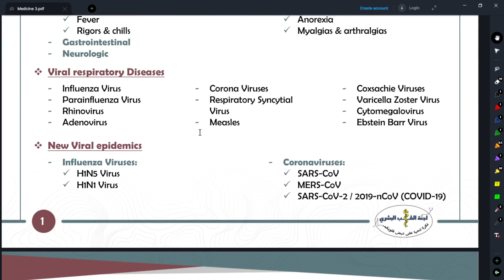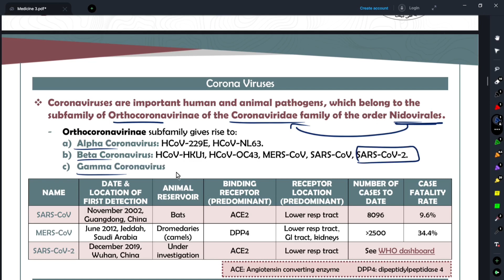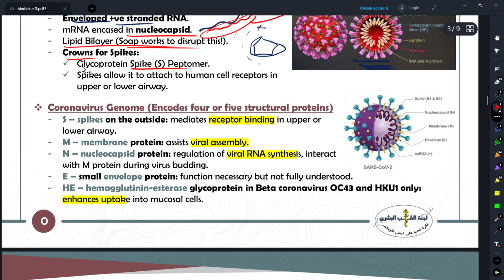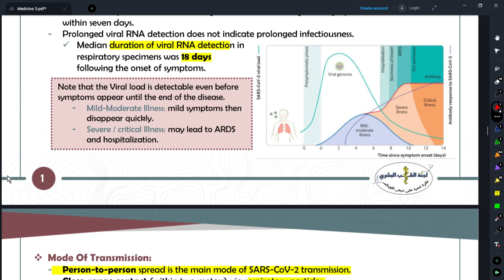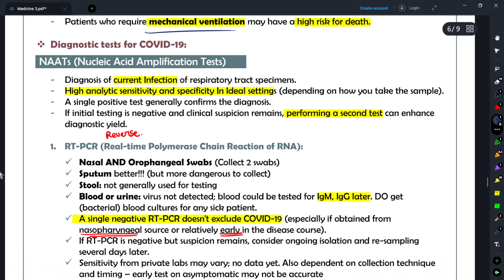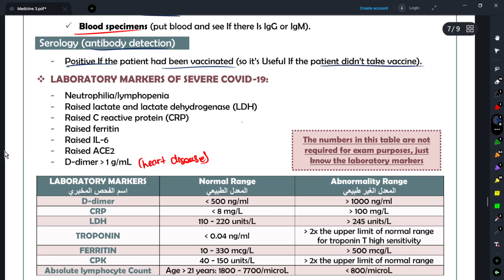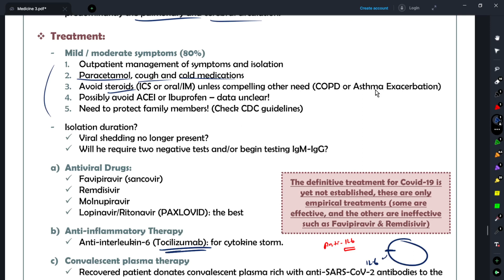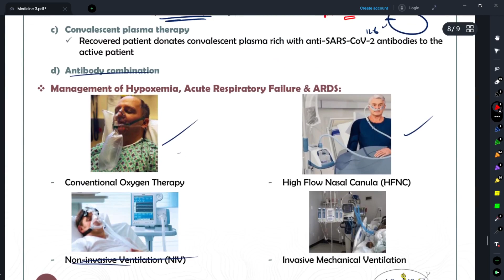RS Final: Medicine 3 - COVID-19 - By : محمد شناعة